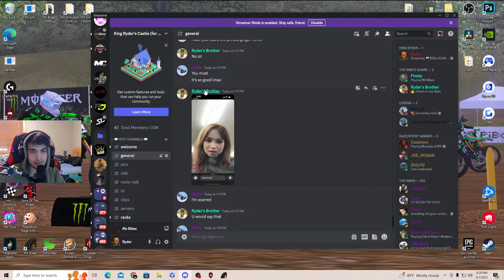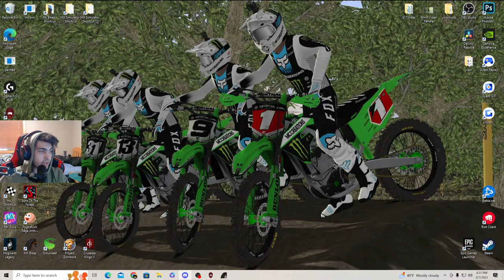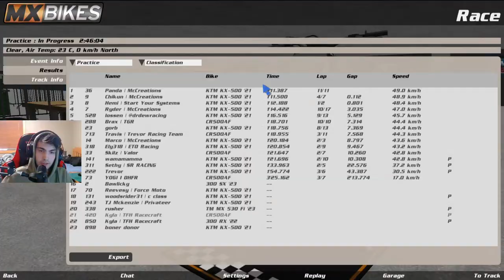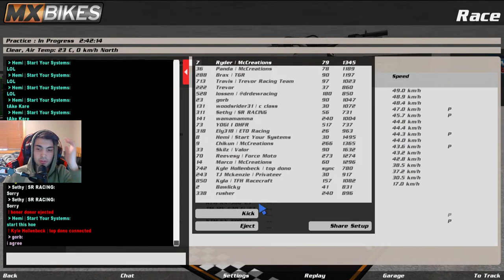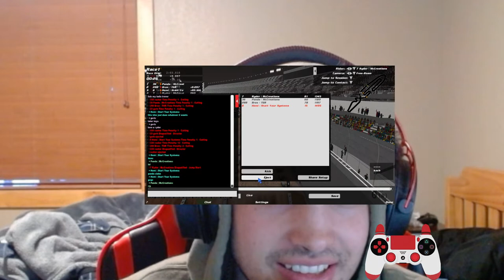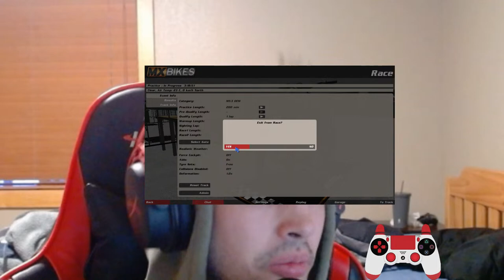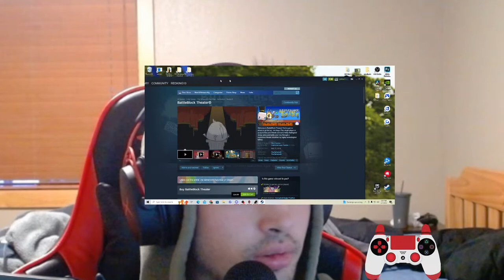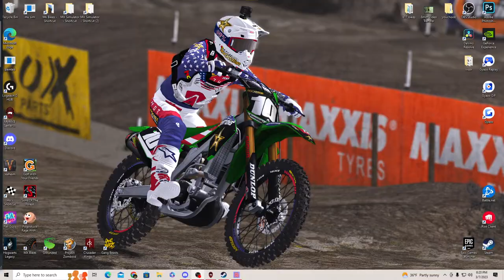🏁500cc ELIM RACING🏁